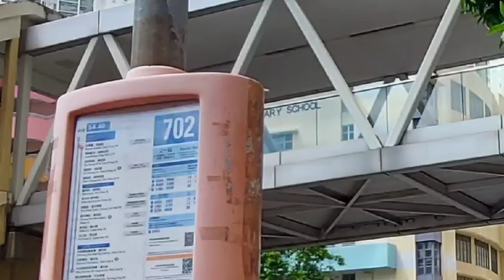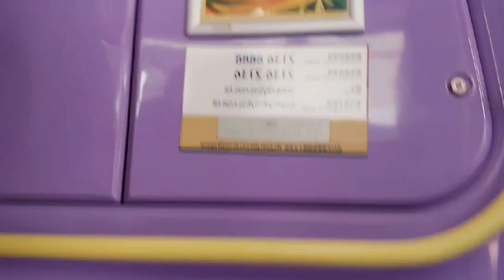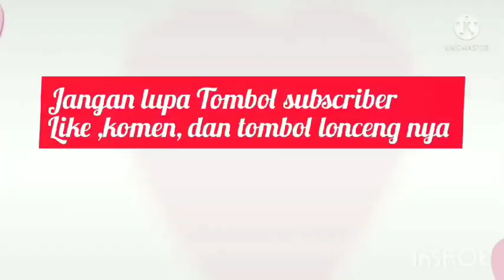INDAHNYA KEBERSAMAAN LIBURAN BERSAMA TEMAN2 TKW HONGKONG DI SHAMSUIPO!!@mujidaniellvlog8239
Hallo sahabat2ku youtube dimanapun anda berada ini liburan di Samsuipo yaitu pertemuan arisan 1 bulan sekali minggu  ke 3,sangat senang sekali dan seru betapa INDAHNYA KEBERSAMAAN LIBURAN BERSAMA TEMAN2 TKW HONGKONG seperjuangan makan2 bersama menu SAYurvopor dan urap2 kangkung,kecambah dan sayur selada semoga teman2 suka dengan video aku dukung chanel YouTube aku agar bisa berkembang ke depannya terimakasih.
Liburan hari minggu di Shamsuipo Hongkong sangat rame sekali, liburan seminggu sekali sangat menyenangkan  liburan gratis ala tkw hongkong, tkw hongkong vlog sukses.